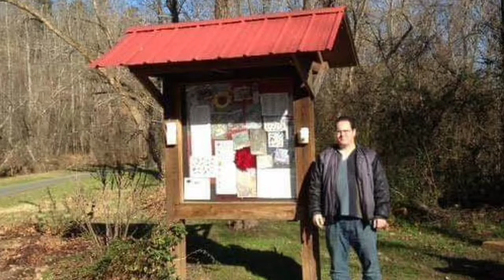Joseph McDowell Historical Catawba Greenway slideshow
Photo array of walking along the Catawba River Marion NC